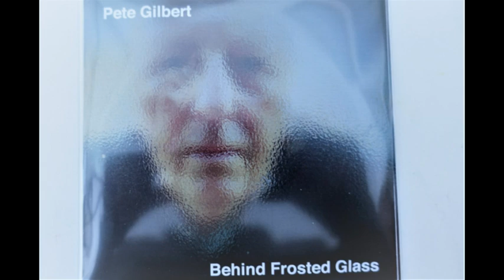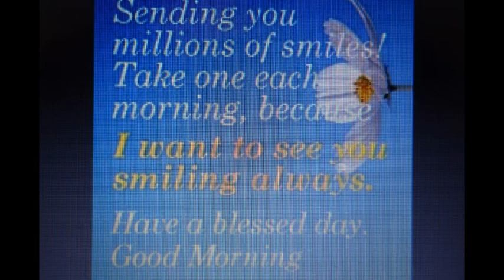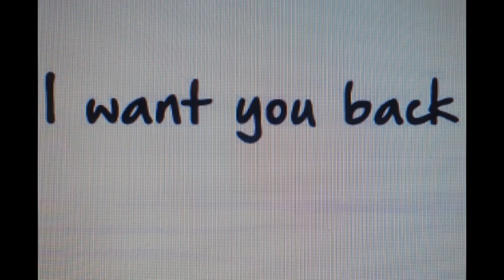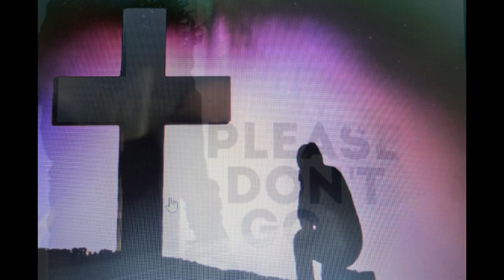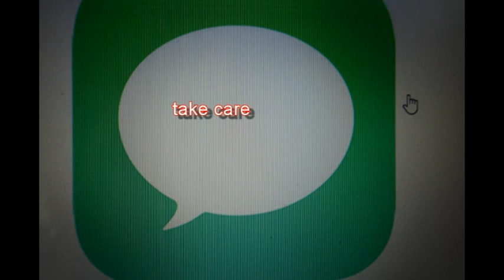Prayer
This is a song for anyone who knows me and anyone else who's going through a hard time just now. take care. stay safe,